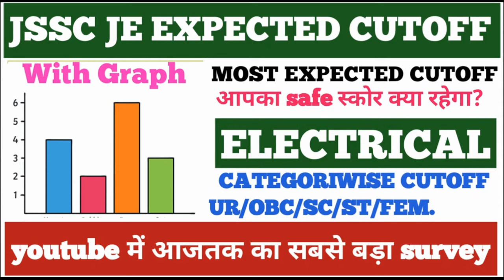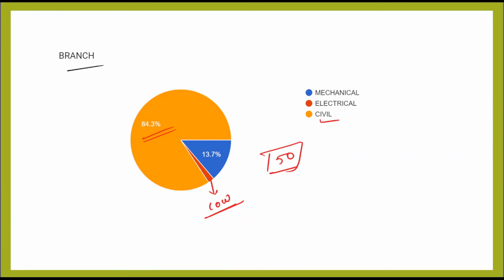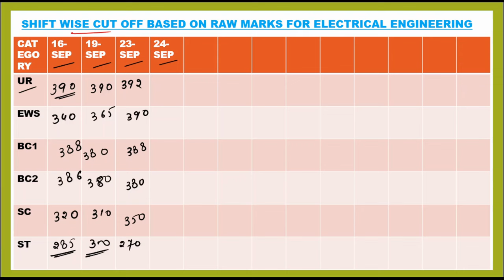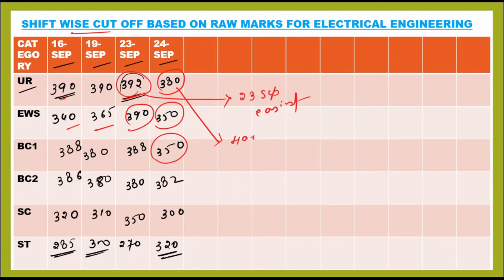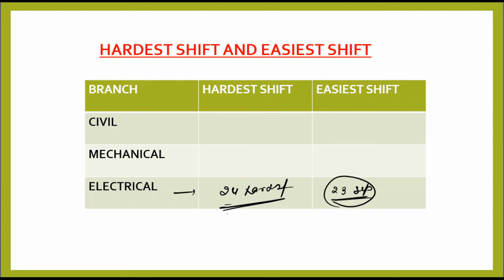JSSC JE Expected Cut off After Revised Final Answer Key | JSSC JE Latest Update